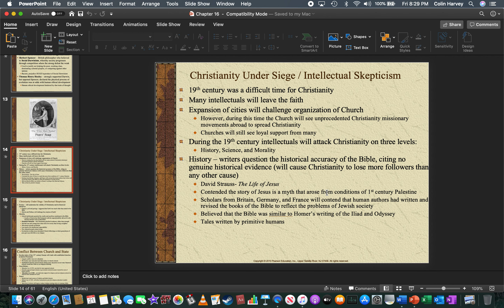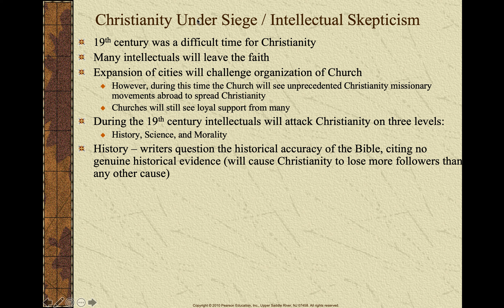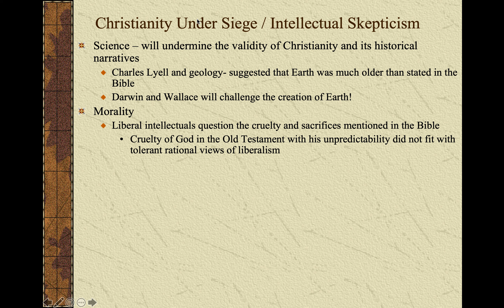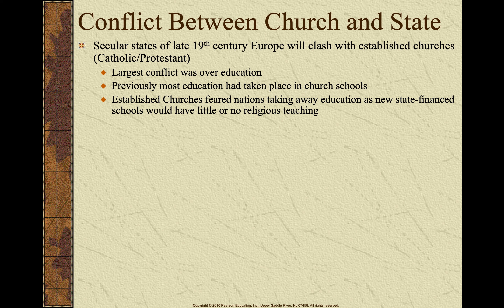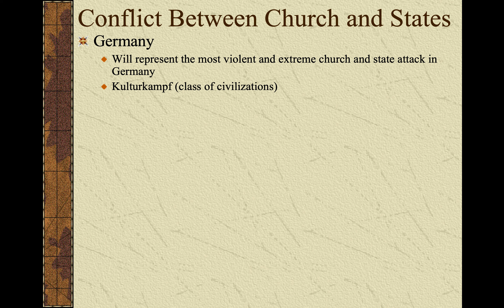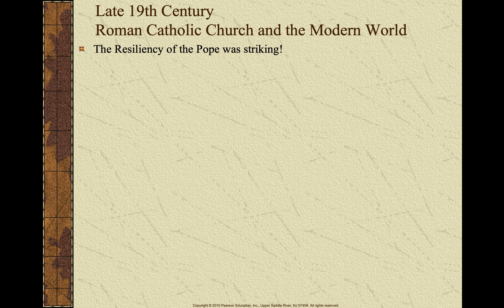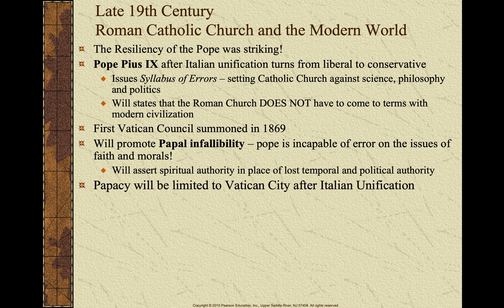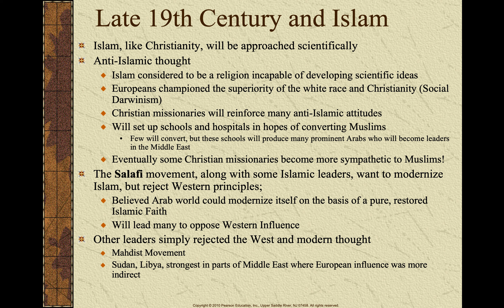Chapter 16 Part 3: Religion